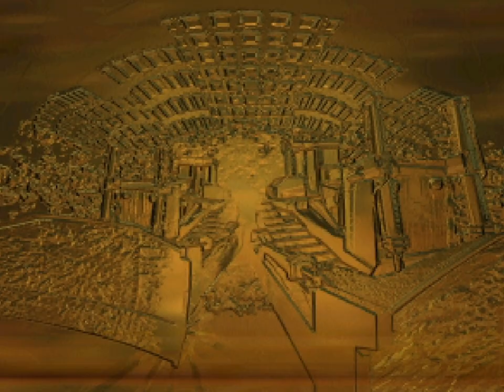Blast Corps - 16 - push blocks around and go back to destroying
that valley just has that 'old scientist' field. I'm much happier with what is actually there though